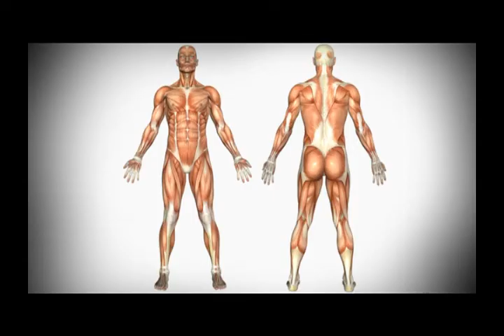DO LIFE YOURSELF - No Medical Required